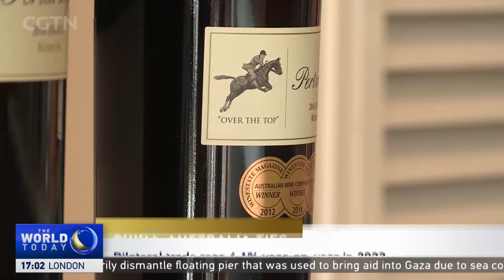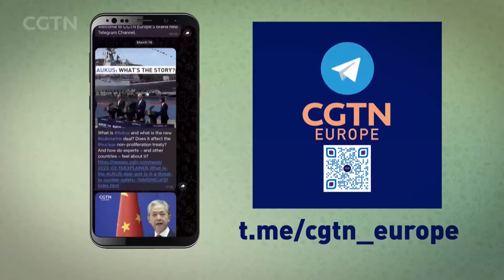The World Today on CGTN at 2024/6/15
News and analysis of the biggest business stories from China and across the world. Brought to you from CGTN's European headquarters in London. Watch live each day at 16:00GMT